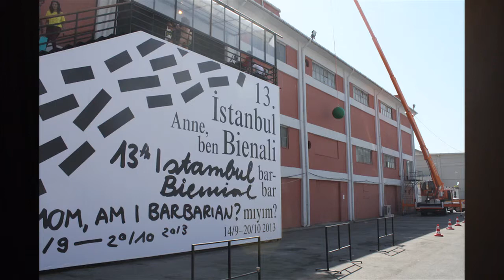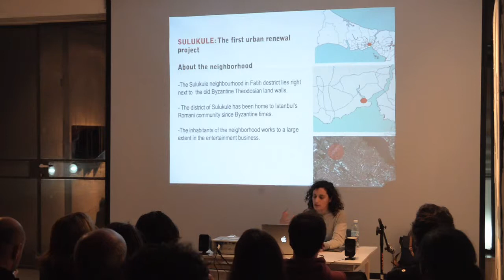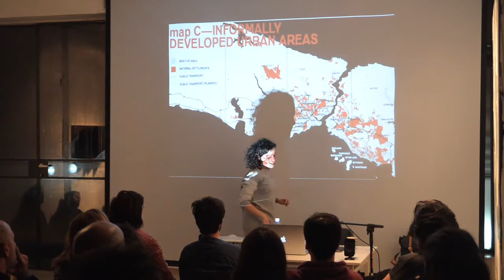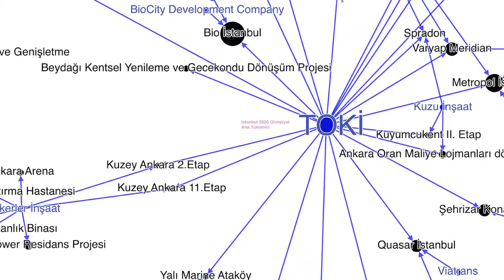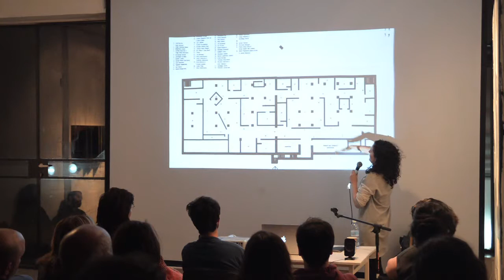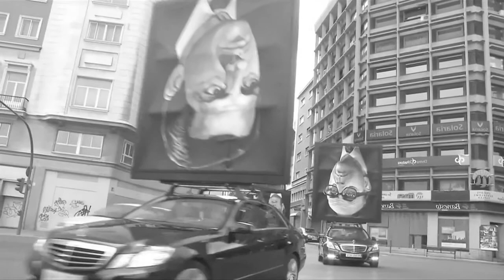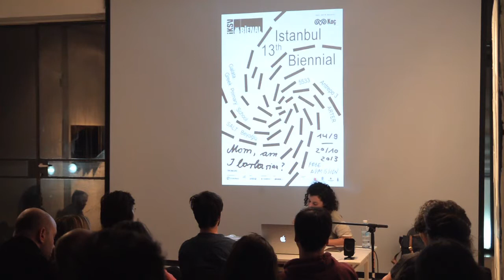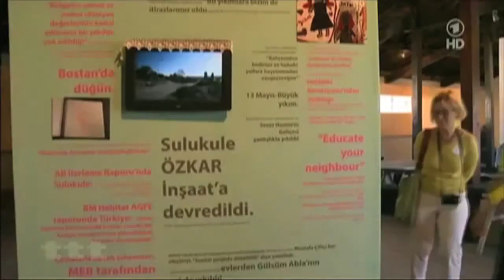יעל מסר - למי אכפת מאמנות במרחב הציבורי?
הביאנלה באיסטנבול 2013 כמקרה מבחן. יעל מסר, אוצרת עצמאית ושותפה בצוות האוצרות של הבינאלה באיסטנבול. הבינאלה לאיסטנבול שננעלה לפני שבועות ספורים ביקשה להעלות שאלות של אזרחות וברבריות לנוכח תהליכי ג'נטרפיקציה ושינויים אורבניים. סוגיות אלו קיבלו תוקף ממשי בהתעוררות האזרחית הרחבה שהתרחשה בטורקיה השנה ובתגובה אלימה של הרשויות. הסיטואציה הייחודית הזו הציפה שורה של שאלות וקשיים הקשורים לתפקיד הביאנלה כאירוע אמנות ביקורתי ובינלאומי, ולמערכת היחסים הסבוכה בין הביאנלה, האמנים המשתתפים בה, תושבי העיר והרשויות המקומיות. האופן שבו הגיבה הביאנלה להתרחשויות הוביל לביקורת רבה בעולם האמנות ומחוצה לו והפך אותה למקרה מבחן מרתק של מערכת היחסים בין המרחב הפוליטי למרחב האסטתי. בהרצאתה תביא יעל מסר, שותפה בצוות האוצרות של הביאנלה, את השתלשלות האירועים; תספר על ההחלטות האוצרתיות שהתקבלו כתגובה לסיטואציה בטורקיה; ותפרט על הביקורות השונות שהושמעו כנגד החלטות אלו. ההרצאה/שיחה תעסוק בתפקיד של אמנות במרחב הציבורי בשעת משבר ובמערכת היחסים בין אקטיביזם לאמנות תוך השוואה למקרי מבחן אחרים כגון הביאנלה האחרונה בברלין והדוקומנטה בקאסל.